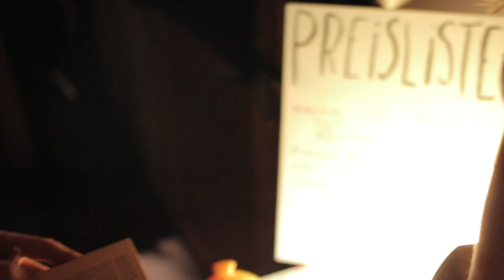Rapublik - Heinz @ Slippers 2013